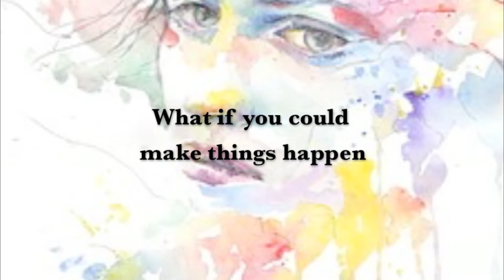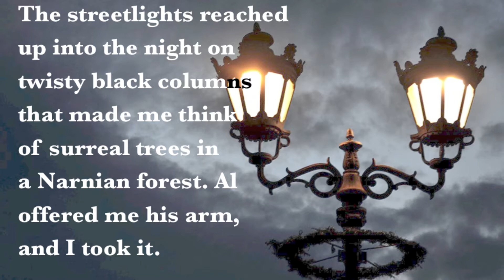Daemonia Trailer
Juliet hasn’t seen Damon in nearly three years, or heard from him after the devastating letter his new soul mate sent her. When the chance of a new life in Chicago appears, free of her shattered family and haunting memories, Juliet resolves to let nothing get in her way. But whispers of love resurface and she must choose between her heart and a destiny that something doesn’t want her to find.